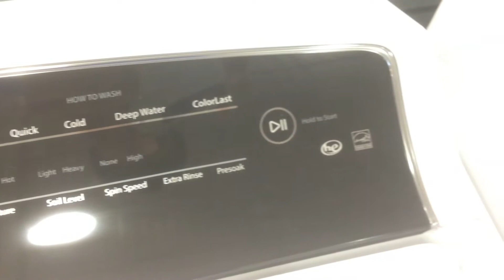2017 Whirlpool WTW7000DW